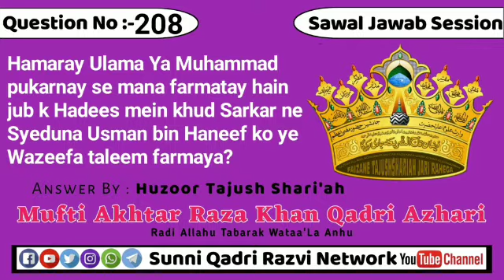Hamaray Ulama Ya Muhammad pukarnay se mana farmatay hain jub k Hadees mein khud Sarkar ne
Sawal#⃣2️⃣0️⃣8️⃣Hamaray Ulama Ya Muhammad pukarnay se mana farmatay hain jub k Hadees mein khud Sarkar ne Syeduna Usman bin Haneef ko ye Wazeefa taleem farmaya?